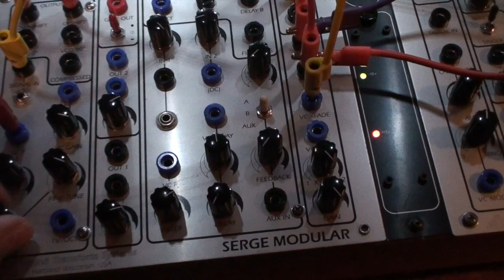29 11 19 Frequency Shifter - Pure feedback loop [01]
Feeding to the Frequency Shifter it's own signal.